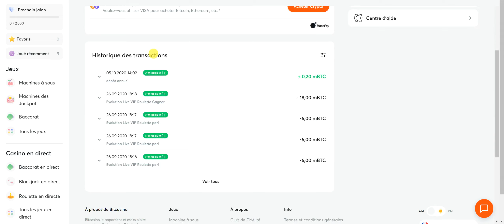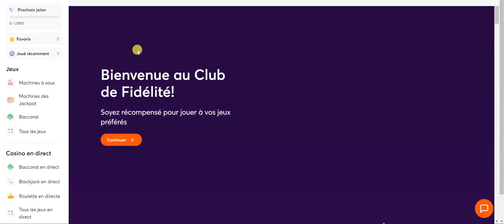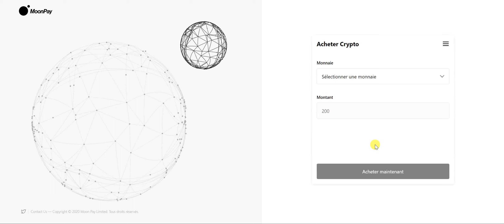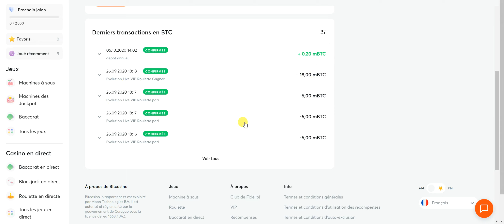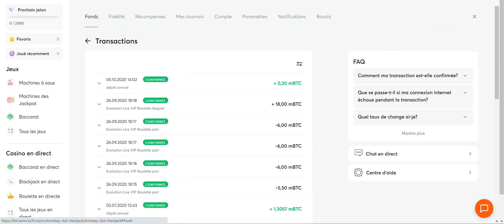#3 Déposer et retirer vos BTC sur Bitcasino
Déposer et retirer vos BTC sur Bitcasino.
Je vous montre ici comment fonctionne le compte (dashboard) de l'interface de mon casino en ligne.